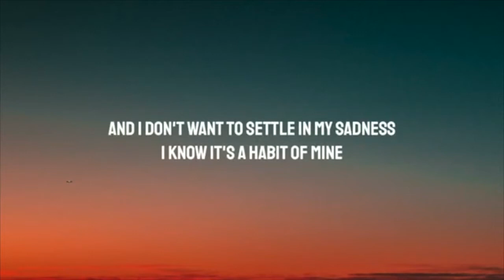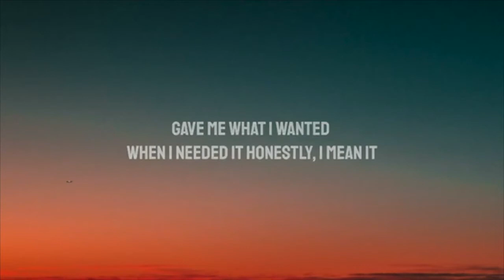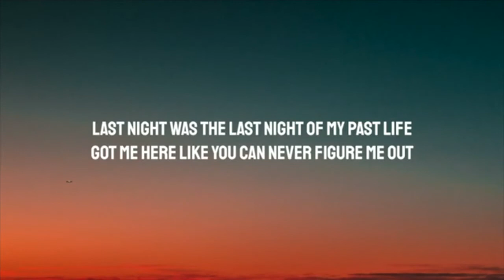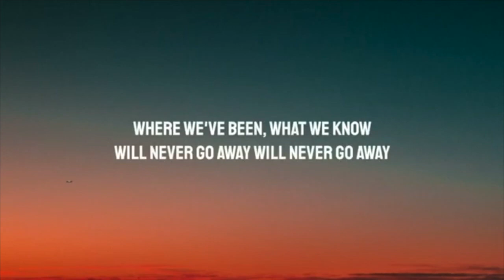Trevor Daniel, Selena Gomez - Past Life (Lyrics video)|World Of Lyrics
🎶 Trevor Daniel & Selena Gomez - Past Life (Lyrics video)

Lyrics:-

[Verse 1: Trevor Daniel & Selena Gomez]

[Pre-Chorus: Selena Gomez & Trevor Daniel]

[Chorus: Selena Gomez with Trevor Daniel]

[Verse 2: Trevor Daniel & Selena Gomez]

[Chorus: Trevor Daniel with Selena Gomez]

[Post-Chorus: Trevor Daniel & Selena Gomez, Selena Gomez]
(Oh) Where we've been
What we know (Woah, woah, woah)
Will never go away (Oh)
Will never go away (Woah, woah, woah)